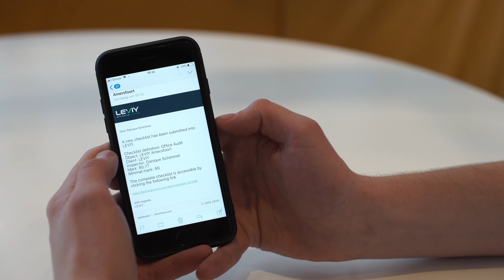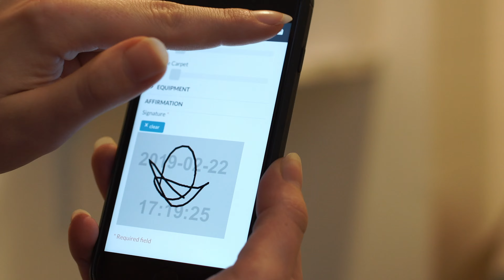Leviy in de Schoonmaak | Schoonmaak App & Dashboard | Software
Leviy biedt jouw schoonmaakbedrijf een geavanceerd app en dashboard platform om alle aspecten van jouw dagelijkse dienstverlening te beheren en het personeel met elkaar te verbinden. Verbeter de prestaties van de schoonmaakmedewerkers met onze DKS app.

Schoonmaakbedrijven van alle soorten en maten kunnen hun dagelijkse activiteiten digitaliseren met behulp van onze functies zoals de DKS app, takenplanning, formulieren en digitale checklists. Met de schoonmaak app en online dashboard kun je de dagelijkse voortgang op verschillende locaties bijhouden.

De mobiele schoonmaak DKS app van Leviy is dé tool voor je hele team. Alle teamleden en gebruikers hebben alle informatie in één centrale realtime app. Houdt de dagelijkse DKS en periodieke controles bij in ons kwaliteitsmanagement platform. Verkrijg direct inzicht in je dagelijkse schoonmaak taken, geplande audits, problemen, actuele bestanden en historische gegevens.

In samenwerking met Hago Next.